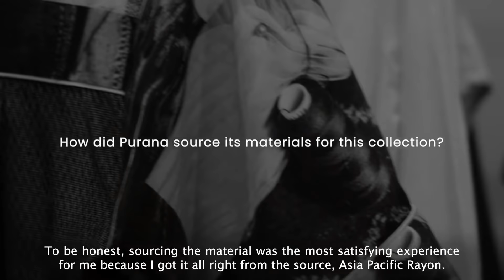Purana Spring/Summer 2021 - Interview with Nonita Respati & Hakim Satriyo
Untuk koleksi Spring/Summer 2021, Purana memberi sebuah tantangan kepada fotografer @hakimsatriyo untuk berkreasi dengan kumpulan perca kain dan menciptakan motif-motif unik yang digunakan dalam koleksi berjudul Synchronized.

Hakim menjadikan dapur sebagai studio kerjanya dan mencoba beberapa teknik menarik mulai dari menggoreng kain perca, membekukannya di kulkas, bahkan mencelupnya ke dalam cat.

Hasilnya kemudian disusun menjadi rangkaian motif menakjubkan, lalu hasil foto dicetak di atas kain yang mengandung serat viscose dari Asia Pacific Rayon.

Mari kita simak diskusi menarik antara Hakim dan Creative Director Purana Indonesia, Nonita Respati, tentang koleksi baru Purana dan kolaborasi mereka dengan Jakarta Fashion Hub!